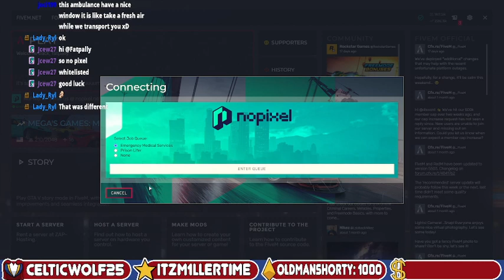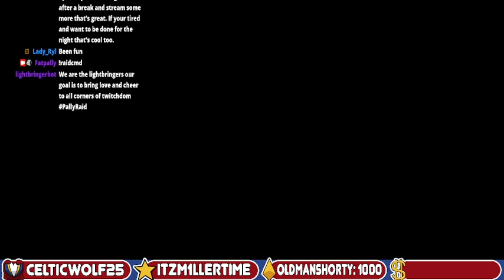May 22nd 2022 VOD William Fox| EMT Cadet T-83| No Pixel| Academy Day| twitter: @fatpally !rp BSo7 #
Early stream as i go into my first academy as a EMT -- Watch live